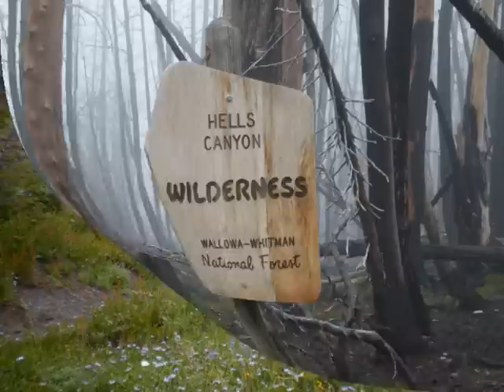Seven Devils Photo Slide Show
Short slide show of some of the pics I took on a recent backpacking trip through the Seven Devils Range here in Idaho.  Full Trip Report can be found at

Later

P.